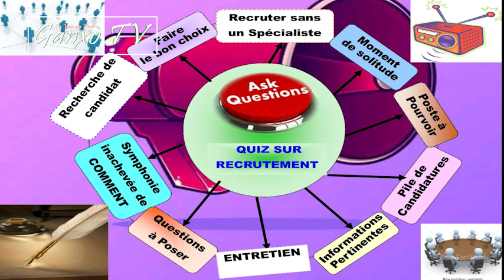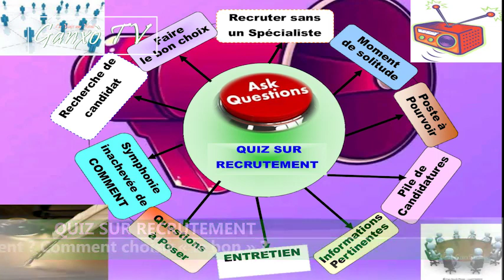QUIZ SUR RECRUTEMENT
Qu’est-ce que je peux demander à un candidat ? Quelles sont les bonnes questions ? Comment le faire parler ?  Comment le mettre en confiance pour qu’il puisse s’exprimer… librement ? Comment choisir « le bon » ?